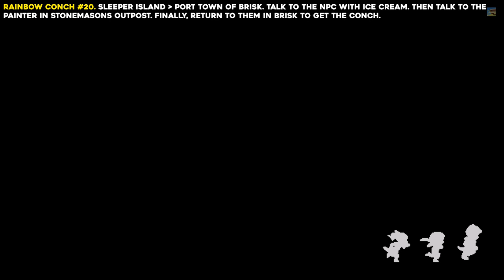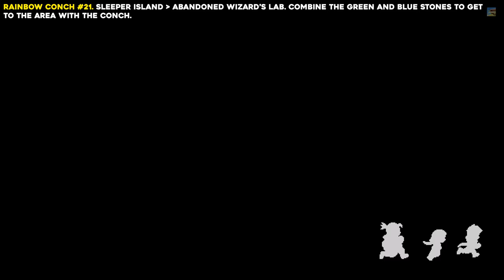Sea Of Stars All Rainbow Conch Locations (Conch Master Trophy Guide)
This guide will show you where to find all 60 Rainbow Conches in Sea Of Stars. Getting them all will get you the "Conch Master" trophy / achievement.

Timestamps:
Notes 00:00

MOONCRADLE
Rainbow Conch #1 00:10
Rainbow Conch #2 00:40

FORBIDDEN CAVERN
Rainbow Conch #3 01:25

MOUNTAIN TRAIL
Rainbow Conch #4 01:52

ELDER MIST TRIALS
Rainbow Conch #5 02:16

X'TOL'S LANDING
Rainbow Conch #6 03:14

MOORLANDS
Rainbow Conch #7 03:35
Rainbow Conch #8 04:16

STONEMASONS OUTPOST
Rainbow Conch #9 05:10
Rainbow Conch #10 06:00

WIND TUNNEL MINES
Rainbow Conch #11 06:29

CORAL CASCADES
Rainbow Conch #12 07:11
Rainbow Conch #13 07:44

PORT TOWN OF BRISK
Rainbow Conch #14 08:41
Rainbow Conch #15 09:01
Rainbow Conch #16 09:21
Rainbow Conch #17 10:12
Rainbow Conch #18 10:53
Rainbow Conch #19 12:18
Rainbow Conch #20 12:51

ABANDONED WIZARD'S LAB
Rainbow Conch #21 13:58
Rainbow Conch #22 14:40

WRAITH ISLAND DOCKS
Rainbow Conch #23 15:02

TOWN OF LUCENT
Rainbow Conch #24 15:24
Rainbow Conch #25 16:11

FLOODED GRAVEYARD
Rainbow Conch #26 16:32

NECROMANCER'S LAIR
Rainbow Conch #27 17:43

HALF-SUNKEN TOWER
Rainbow Conch #28 19:01

CURSED WOODS
Rainbow Conch #29 19:49

HAUNTED MANSION
Rainbow Conch #30 20:43

MIRTH
Rainbow Conch #31 21:59
Rainbow Conch #32 22:31

ANCIENT CRYPT
Rainbow Conch #33 22:55

JUNGLE PATH
Rainbow Conch #34 23:09

LAKE DOCARRIA
Rainbow Conch #35 25:27
Rainbow Conch #36 26:22
Rainbow Conch #37 26:47

ANTSUDLO
Rainbow Conch #38 28:48

GLACIAL PEAK
Rainbow Conch #39 31:05

MOSSY CACHE
Rainbow Conch #40 32:49

SACRED GROVE
Rainbow Conch #41 33:44

TORMENT PEAK
Rainbow Conch #42 34:38

AUTUMN HILLS
Rainbow Conch #43 36:16

BAMBOO CREEK
Rainbow Conch #44 37:16

SONHSHROOM MARSH
Rainbow Conch #45 37:32

CLOCKWORK CASTLE
Rainbow Conch #46 38:47

CLOUD KINGDOM
Rainbow Conch #47 41:24
Rainbow Conch #48 42:30

AIR ELEMENTAL SKYLAND
Rainbow Conch #49 43:01

KILN MOUNTAIN
Rainbow Conch #50 43:47

STILLPONT ISLAND
Rainbow Conch #51 45:23

REPINE
Rainbow Conch #52 45:41
Rainbow Conch #53 45:56
Rainbow Conch #54 46:08

DERELICT FACTORY
Rainbow Conch #55 47:05

CERULEAN EXPANSE
Rainbow Conch #56 47:54
Rainbow Conch #57 48:44

SEAT OF THE TRIUMVIRATE
Rainbow Conch #58 50:10

SKY BASE
Rainbow Conch #59 50:26

SUNKEN RUINS
Rainbow Conch #60 51:15
Trophy 52:27